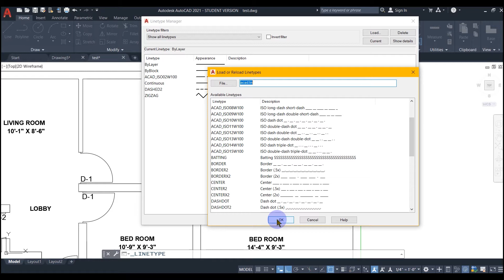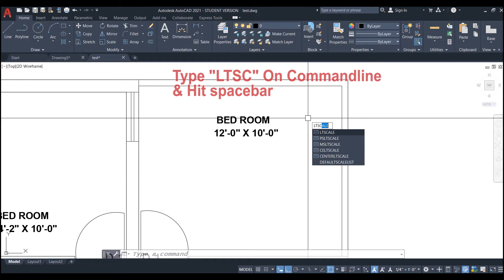How to fix Linetype not visible In AutoCAD-Step BY Step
This is a very common problem that when you are working in AutoCAD and you try to change Linetype of a particular line , it is not visible . How to Fix this ?? In this video I am going to give you a step by step solution of How to Fix Linetype not visible in AutoCAD.